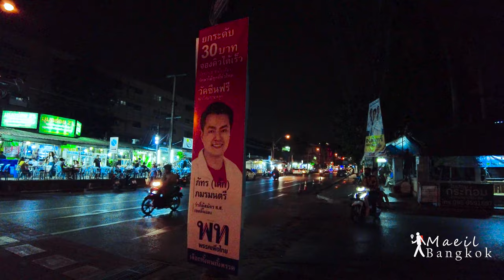Huai Khwang in Bangkok is more dynamic at night than day.(March update)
- Filmed Date : 13. March. 2023
- location :  Huai Khwang, Bangkok, Thailand
- weather : Sunny
- Temp🌡: 28°C